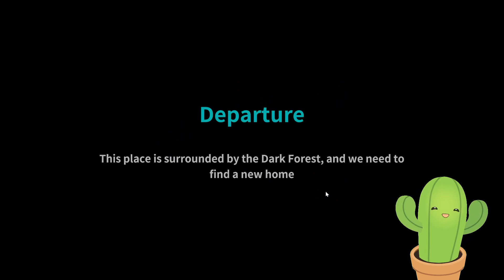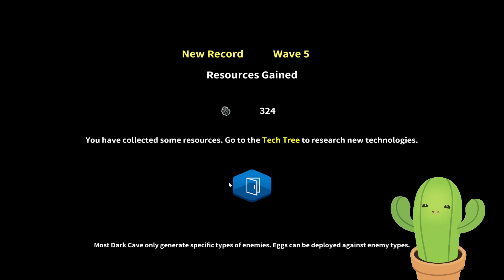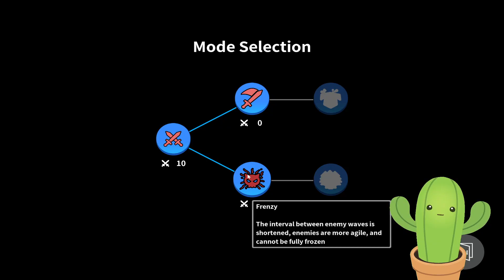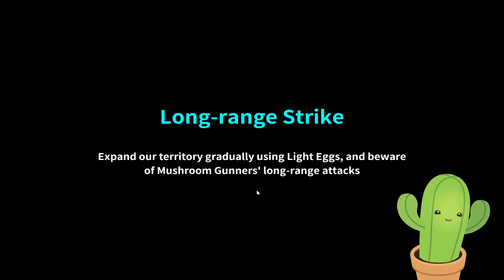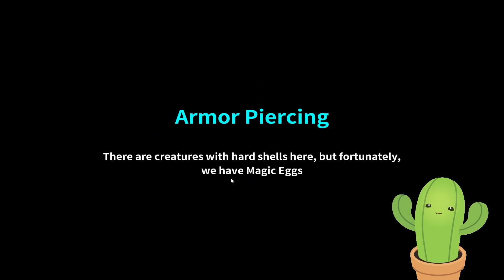Is this an EGG reference? [ Cactus Plays The Territory of Egg 2 ]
Monarchy

The Territory of Egg 2 is an unique tower defense indie game. Place Egg Towers, choose evolution branches, combine skills and build defenses. The souls of Heroic Eggs await your awakening! Explore and gather resources in the dark forest, unlock the technology tree, and defeat even stronger enemies!